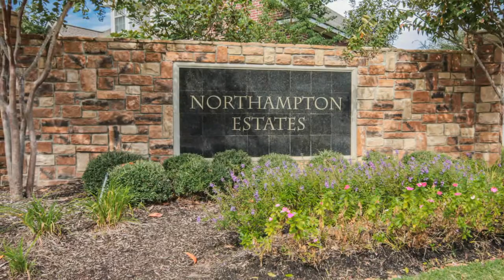Will & Will Real Estate Brokers - 6202 Kingscrest Lane, Spring, TX 77389 - Northampton Estates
6202 Kingscrest Lane, Spring TX 77389, USA

General Description
New carpet & new paint!!NEW ROOF!High ceilings, 2 B.RM down lrg. Isl. kitchen w/cherry cabinets,corian countertops,slate floors,SS appl.fridge stays.Limestone hill country fireplace,recessed lighting,dbl crown molding,dry bar,wired for media w/speakers inside & out. Mastr w/direct vent fireplace,bath w/marble flrs,dbl vanities,large shower,6' whirlpool,built-in hamper to laundry rm.In Klein ISD,walking trails,pools, Willow Creek Golf Course. Close to the Woodlands,& minutes from Exxon Campus.

            Listing Price:
            $300,000

            Address
            6202 Kingscrest Ln

            City
            Spring

            Zip Code:
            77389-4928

            Subdivision:
            Northampton Est Ph Sec 2

            Status:
             Active on Market

            Bedrooms:
            4 Bedroom(s)

            Baths:
            3 Full & 0 Half Bath(s)

            Garage:
            2 Car Detached

            Stories:
            2 Story

            Style:
            Traditional

            Year Built:
            2000 / Appraisal District

            Building Sqft:
            3,154 / Appraisal District

            Lotsize:
            11,336 / Appraisal District

            Maintenance Fee:
            $325 annually

            On Golf Course/In Golf Course Community:
            Willow Creek Golf Club

            Mrkt Area:
            Spring/Klein

            Key Map&reg; :
            PAGE 250Y

            MLS# /  Area:
            23543516  /  14-Far Northwest

Room/Lot Dimension

            Living:
            14x11

            Den:
            29x19

            Game Room:
            23x16

            Dining:
            14x11

            Kitchen:
            22x11

            Breakfast:
            13x11

            1st Bed:
            19x14

            2nd Bed:
            13x11

            3rd Bed:
            16x12

            4th Bed:
            16x12

            Utility Room Desc:
            Utility Rm In House

            Bedroom Desc:
            Master Bed - 1st Floor

Interior Feature

            Fireplace:
            2 / Gas Connections

            Dishwasher:
            Yes

            Disposal:
            Yes

            Compactor:
            No

            Microwave:
            Yes

            Range:
            Gas Range

            Oven:
            Electric Oven

            Connection:
            Washer, Electric Dryer, Gas Dryer

            Heating:
            Central Gas

            Cooling:
            Central Electric

            Floors:
            Carpet, Tile

            Countertop:
            Corian

Exterior Feature

            Extr Constrn:
            Brick Veneer

            Area Pool:
            Yes

            Private Pool:
            No

            Lot Desc:
            Corner, In Golf Course Community, Wooded

            Roof:
            Composition

            Foundation:
            Slab

School Information

            School District:
            Klein

            Elementary Sch:
             Northampton

            Middle Sch:
             Hildebrandt

            High Sch:
             Klein Oak

            ( Information should be independently verified )